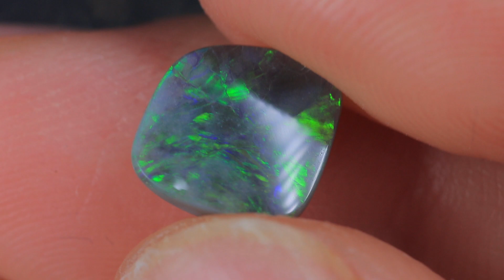GENUINE AUSTRALIAN OPAL GEMSTONE BY KUCINA OPALS